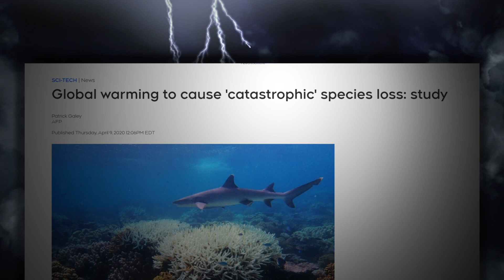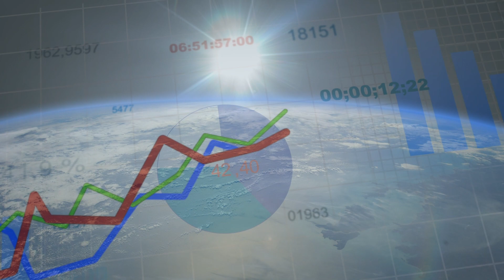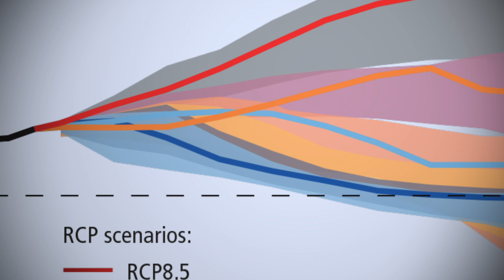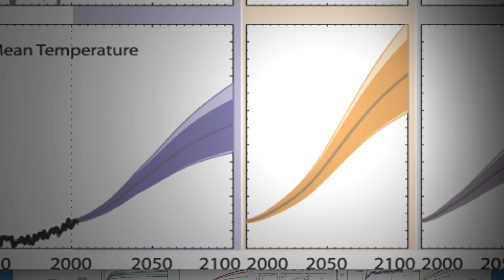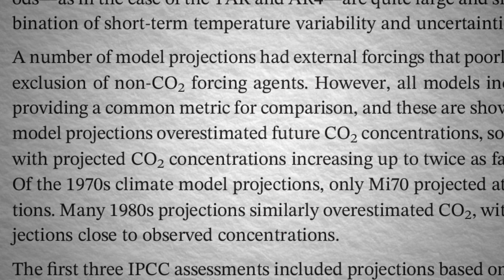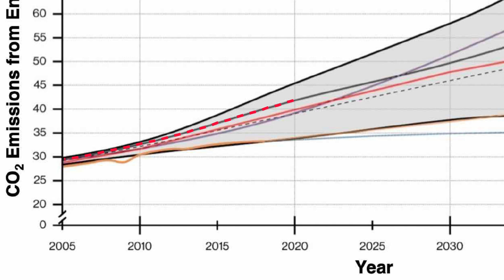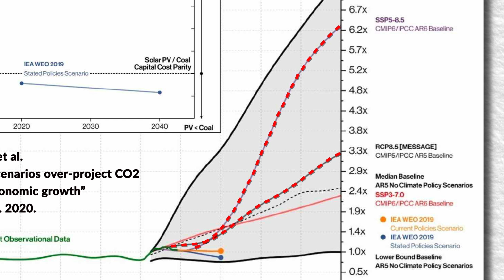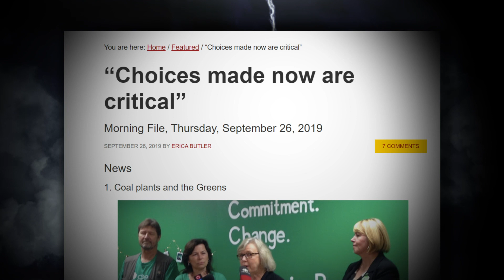The RCP 8.5 Cheat: Debunking the IPCC's favorite climate-change forecast.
Scary story after scary story on climate warns of disasters that will occur if we indulge in "business as usual". But as Dr. John Robson explains, far too many of them in fact rely on the so-called "RCP 8.5" scenario involving wildly unlikely increases in GHG emissions including from massive expansion of coal burning.